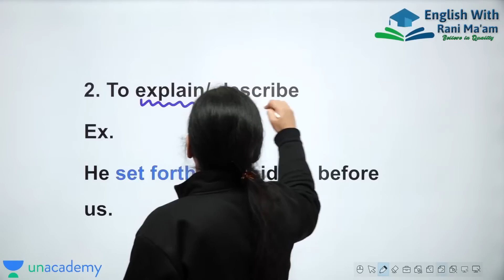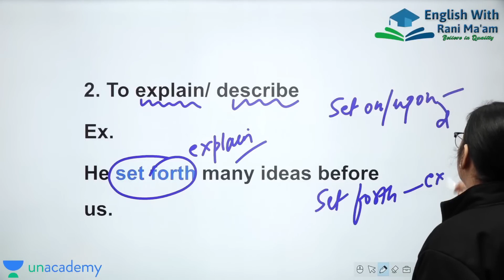Set Forth | Phrasal Verb | UC LIVE